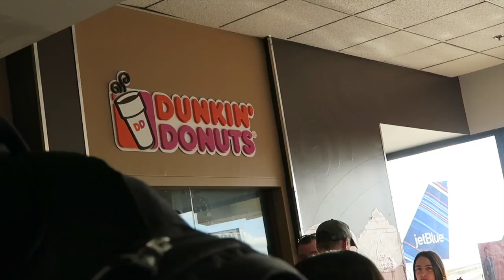Travel Day Boston to Savannah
Hey guys!
This is my travel day vlog going to Savannah from Boston!